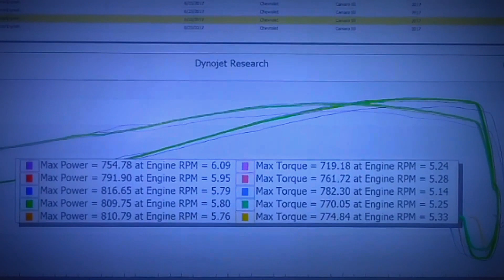MKC Performance - 2017 Chevrolet Camaro SS ProCharger F1A @ ~14psi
This has been an excellent collaboration with Vasko Speed & Performance, ProCharger, ProMeth, GForce Engineering, Rick Clarke, & many others.